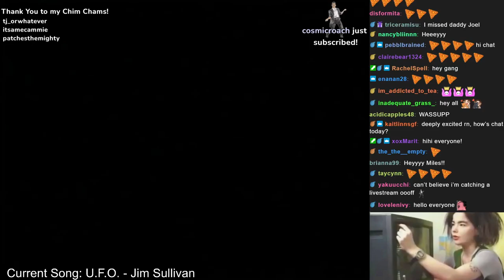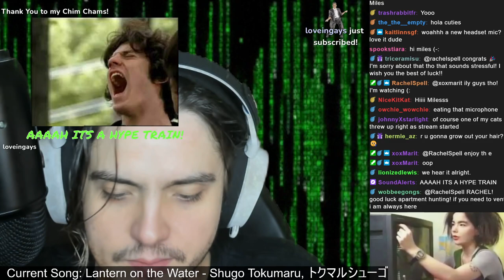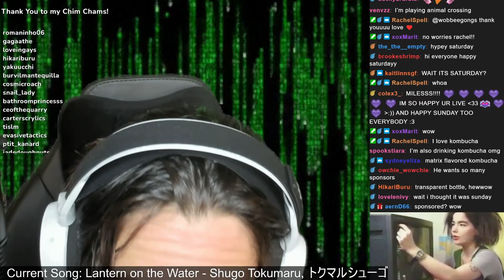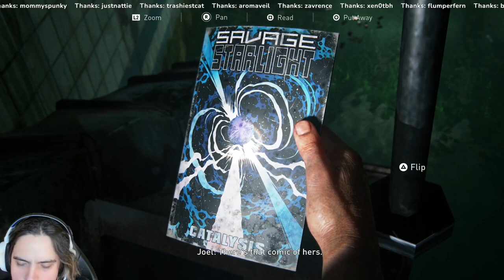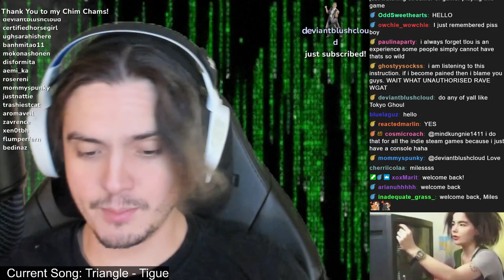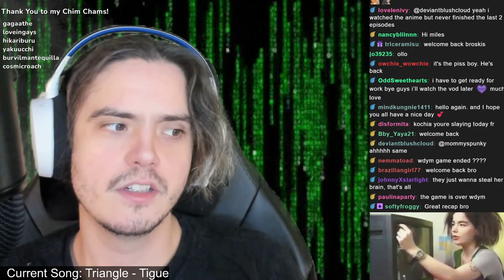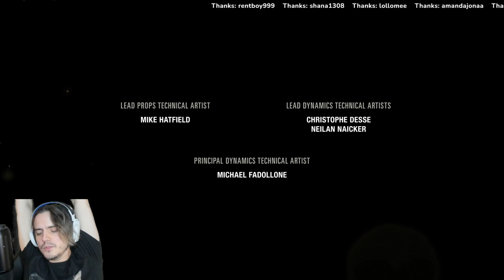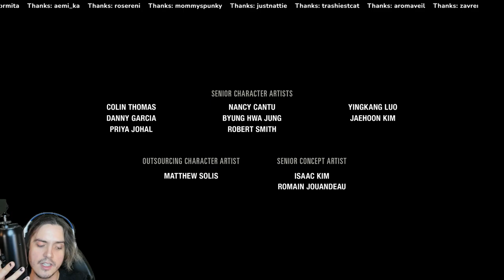The Last of Us Part I - Part 6 | Computer Time With Miles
The end. Original stream date: 12th November 2022